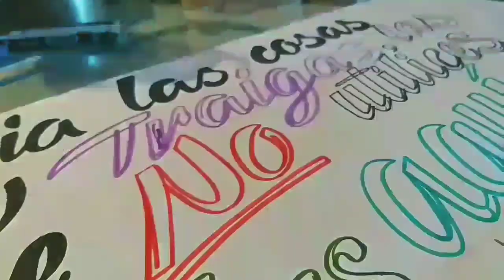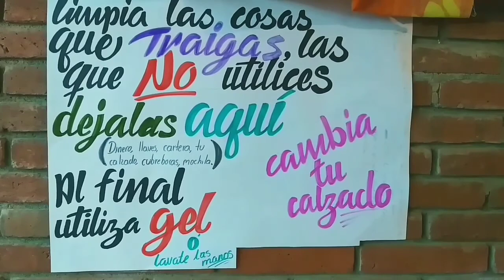SALÍ A UN RECORRIDO EN MOTOCICLETA...PERO ACABO DIFERENTE A LO QUE TENÍA PLANEADO --- (zeven)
En esta ocasión, zeven garcia salió en su motocicleta con un idea que ya tenía contemplada unos días atrás, pero no todo es tan malo como parece. Acompañemos lo en este pequeño, pero precavido paseo en su motocicleta.